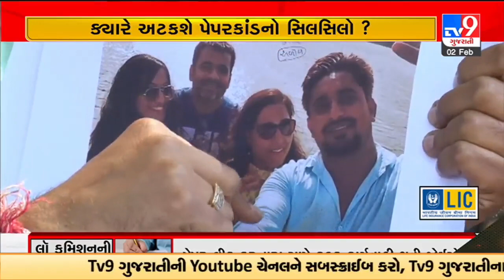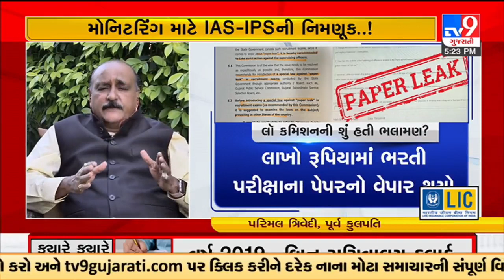પેપરકાંડ પર કોંગ્રેસની માગ, યોગ્ય કાર્યવાહીના અભાવે રાજ્યમાં ફરી પેપરકાંડ સર્જાયો | TV9GujaratiNews